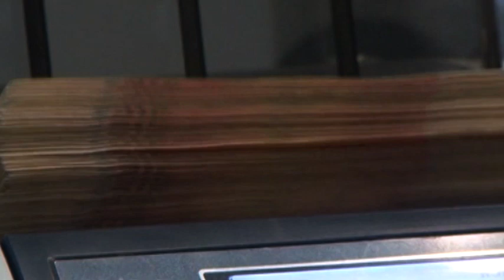Число зараженных коронавирусом растет в области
Число заразившихся коронавирусом продолжает расти. За минувшие сутки выявлено 64 новых случая. Таким образом, заболевших COVID-19 в Саратовской области 1232 человека. Сейчас задействовано около половины всего коечного фонда региона. Чуть больше 500 человек - это пациенты с подтвержденным коронавирусом, 24 человека находятся на аппаратах ИВЛ, 85 получают кислородную поддержку. Об этом стало известно на брифинге в региональном Минздраве.

При этом спикеры отметили, что эта цифра не должна быть поводом для самоуспокоения. Региональный минздрав призывает жителей региона продолжить соблюдение ограничительных мер и соблюдать все нормы безопасности. Ведь во всех районах есть случаи заражения коронавирусом. Лидеры - Саратов, Ершов и Аткарск. Чаще всего коронавирусом болеют люди старшего возраста. При этом среди пациентов с ковид-19 есть и дети.

Станислав Шувалов, заместитель министра здравоохранения области: "Детей - 105 человек, по возрасту до года - 6 человек. К счастью, тяжелых случаев нет и на аппаратах ИВЛ тоже нет. При этом 18 детей уже выздоровели".

Несмотря на рост заболевания коронавирусом, регион готовит план выхода из режима самоизоляции. Делать это будут постепенно, в 3 этапа. А накануне руководители саратовских торговых центров написали коллективное обращение к вице-губернатору области Александру Стрелюхину. В нем предприниматели отметили, что в связи с эпидемией они несут огромные убытки.

Наталия Панферова, председатель регионального отделения общественной организации малого и среднего бизнеса: "Все цепочки бизнеса нарушены и все нуждаются в выходе. Для того, чтобы все восстановить потребуется примерно 2 года".

В ряде регионов России уже открыли торговые объекты для посетителей. При условии соблюдения всех мер профилактики. Люди должны находиться в масках, держать дистанцию, а в помещениях регулярно проводить уборки и обеззараживание. Сейчас вопрос возможного открытия торговых центров рассматривается в оперативном штабе.

Сегодня начнутся выплаты для семей с детьми от 3 до 7 лет. Доплата в размере 4854 рублей будет проводиться в течение года на каждого ребенка. Ожидается порядка 96 тысяч обращений граждан. Принимать их будут в управлении соцподдержки населения и комплексных центрах социального обслуживания.

Наталия Гурьева - и.о. министра социального развития области: "В течение всего года за гражданами будет закреплено право доплаты с 1 января. То есть, независимо от даты обращения, мы будем производить доплату начиная с 1 января текущего года. Так что, все выплаты люди получат своевременно, в полном объеме".
Также семьи с детьми смогут воспользоваться выплатами от государства, которые накануне были анонсированы президентом.